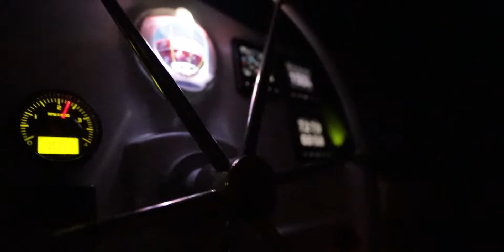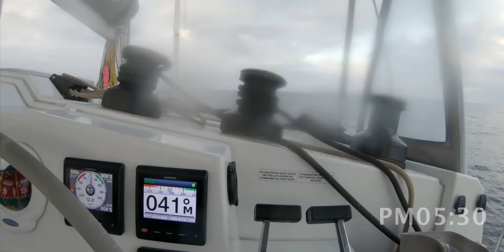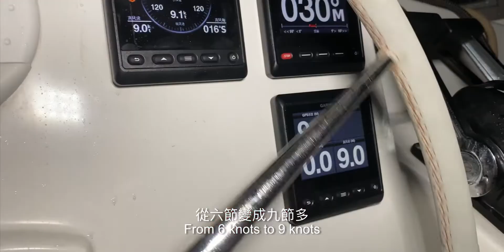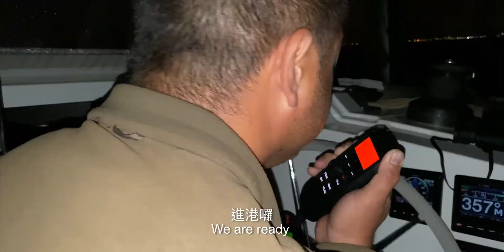[日本航海Ep. 2]離別與出發 - 前往第一站花蓮港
台灣島是個適合學習航海及冒險的地方，
各式各樣的狀況都能碰到，
瘋狂的東北季風、熱帶暴風、潮流，
各式各樣海上魚場、暗礁、淺灘，
各種瘋狂？漁船、軍艦
千萬不能小看這座小島。
很慶幸我們還能把第二集影片上傳，
這趟航程途中遇到很多狀況，
但我們都一一克服了，
接著我們會帶著超大一片國旗和所有航海人的夢想前進